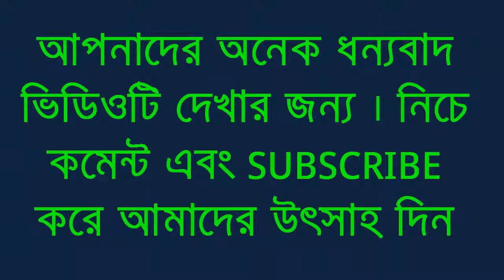সারাবিশ্বে জনপ্রিয়তায় হিলারিকে পেছনে ফেলেছেন শেখ হাসিনা || Seikh Hasina || Hilari klinton || SNPtv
সাবেক মার্কিন পররাষ্ট্রমন্ত্রী হিলারি ক্লিনটনের চেয়ে বাংলাদেশের প্রধানমন্ত্রী শেখ হাসিনার জনপ্রিয়তা অনেক বেশি বলে জানিয়েছেন আওয়ামী লীগের সভাপতিমণ্ডলীর সদস্য ও কৃষিমন্ত্রী ড. আব্দুর রাজ্জাক।